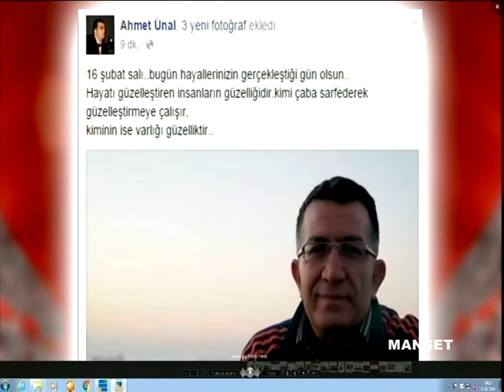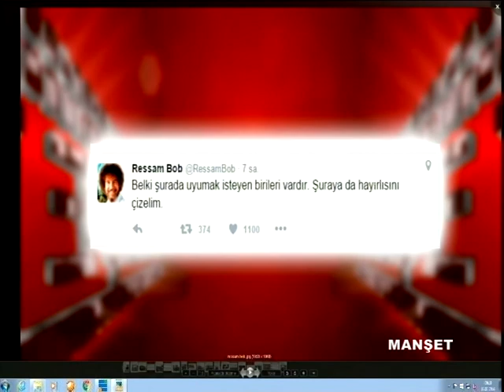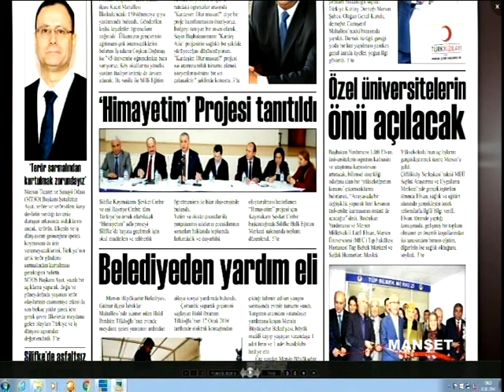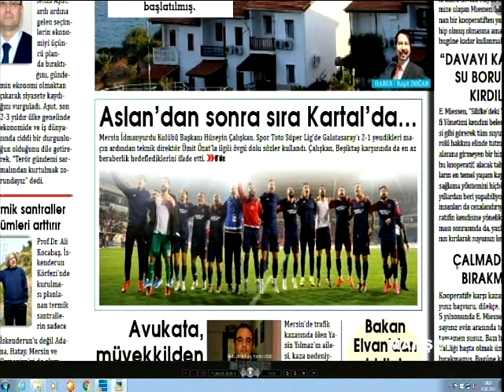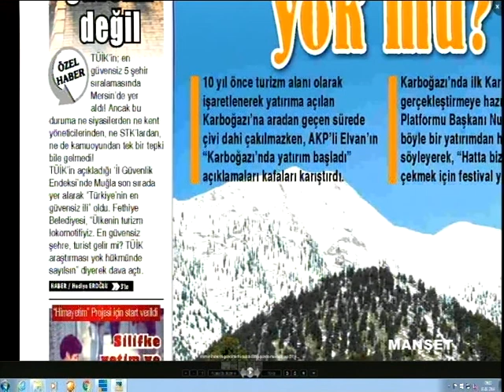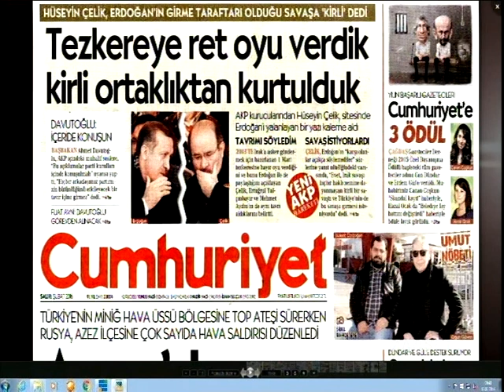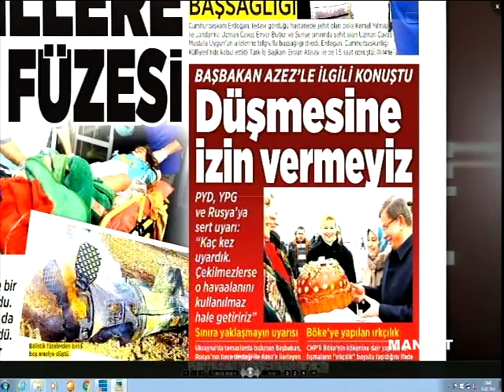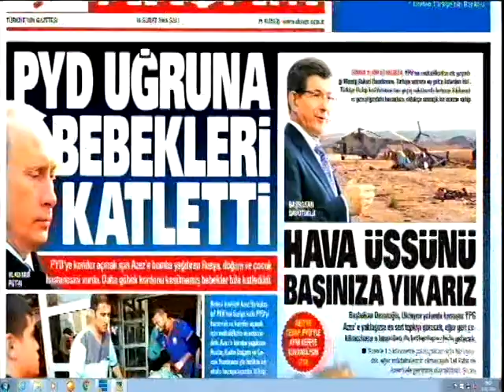16 02 2016 MANŞET